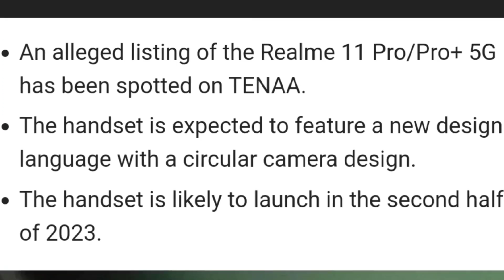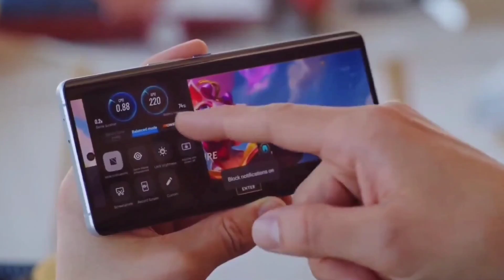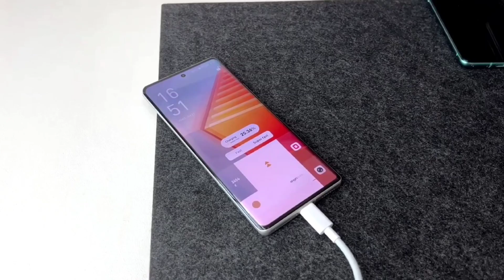Realme 11 Series - Official Launch | Specs | Price in india | Realme 11 Pro Plus Unboxing